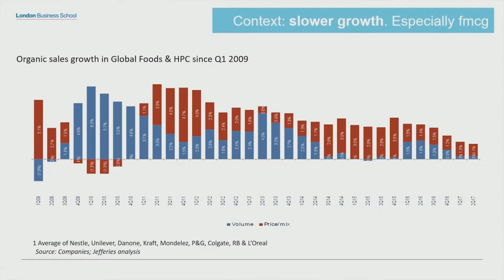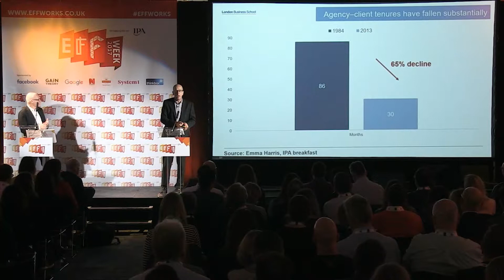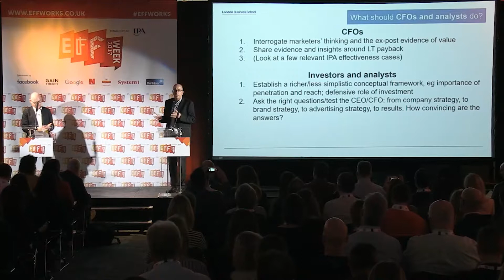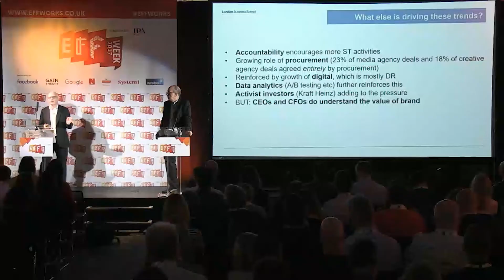Martin Deboo & Patrick Barwise on marketing and finance at EffWeek 2017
The marketing and finance communities could easily assumed to be at odds with one another. But the truth is more complicated. Professor Patrick Barwise, LBS and Martin Deboo, Analyst at Jeffries discuss the relationship between the two disciplines and give some tips on how to make it work best.